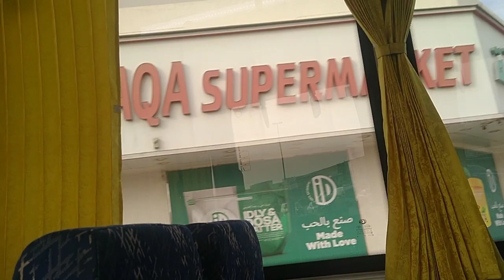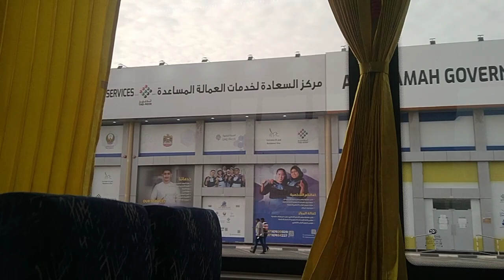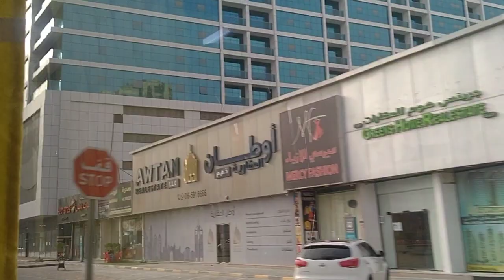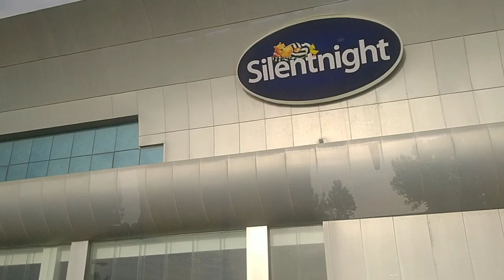UAE Ajman Ki full video Ajman kasa ha or Kia hota ha fully enjoy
@Enjoygaming73 @enjoy UAE @dubai@uae@ajman